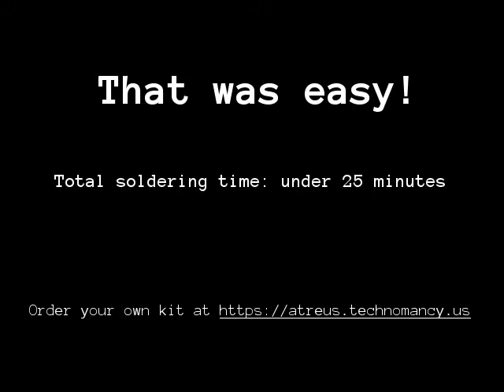Presoldered Atreus kit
See how easy it is to put together a presoldered Atreus keyboard kit